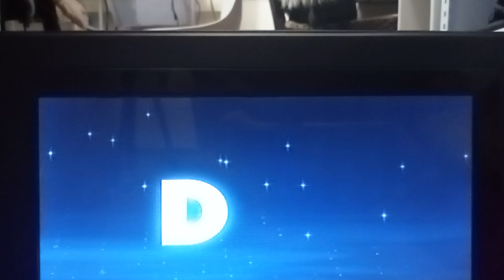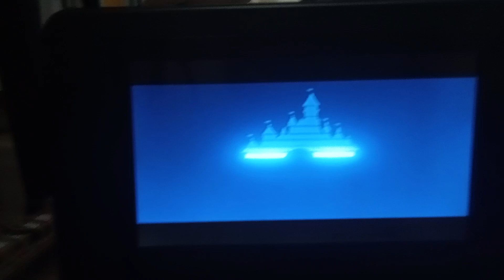OPENING TO D3 THE MIGTHY DUCKS BLU RAY 1996